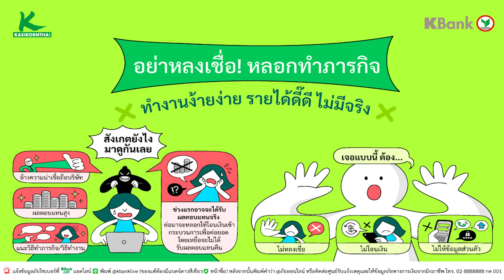เจาะฟอร์ม เทรนต์-อาร์โนลด์ ก่อนพรีเมียร์ลีกกลับมาสัปดาห์นี้ | SUZUKI THE KOP END | 27.03.2024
🔴 เจาะฟอร์ม เทรนต์ อเล็กซานเดอร์-อาร์โนลด์ ก่อนพรีเมียร์ลีกกลับมาสัปดาห์นี้